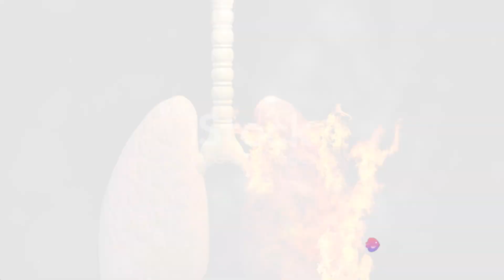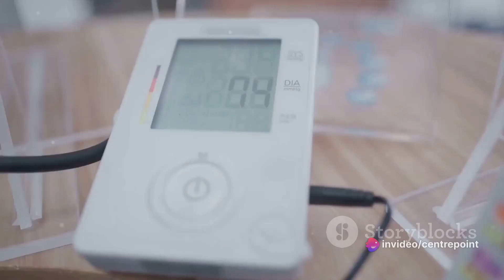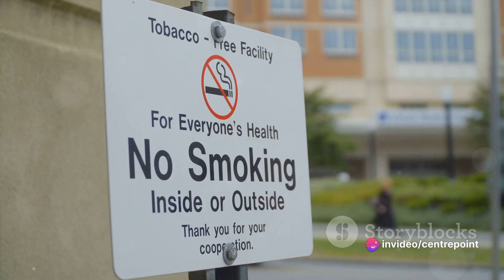EXTINGUISHING THE HABIT - TRINITY ISE III AND IV PRESENTATIONS 13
TRINITY ISE III AND IV PRESENTATIONS 13 Extinguishing the Habit  The Smoking Ban
Please note that the views expressed in the following content are solely those of the individual(s) providing the information. Readers are encouraged to verify any information provided and consult appropriate experts or professionals for specific guidance.